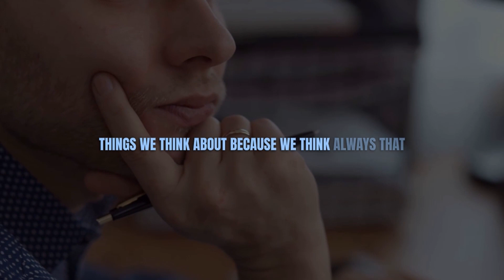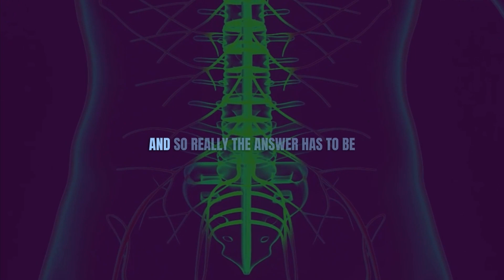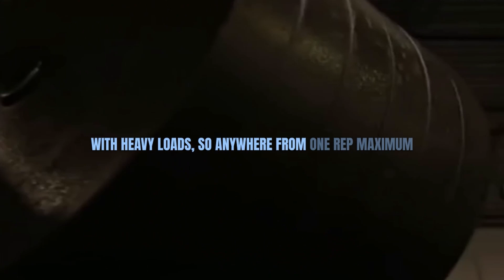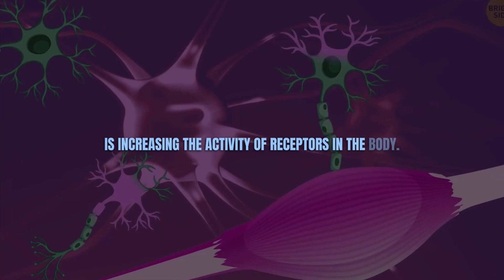NEUROSCIENTIST: Exercise LIKE THIS to INCREASE testosterone | Andrew Huberman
Neuroscientist, Andrew Huberman, explains the scientifically proven way to train for increasing testosterone.

Speaker: @hubermanlab